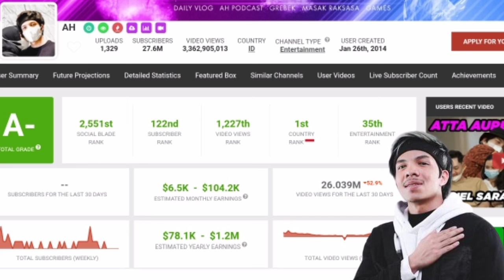🛑 Update Terbaru Gaji Atta Halilintar ✔️ AH ✔️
Gaji Atta halilintar di youtube sang youtuber paling popolur di indonesia.